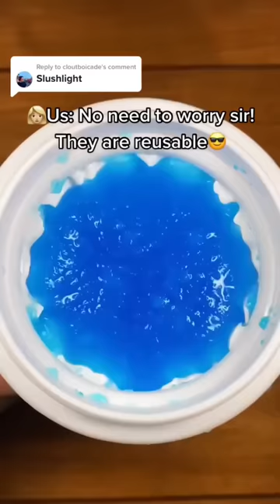This Cup Turns Any Drink Into A Slushy!!! Links In The Comments